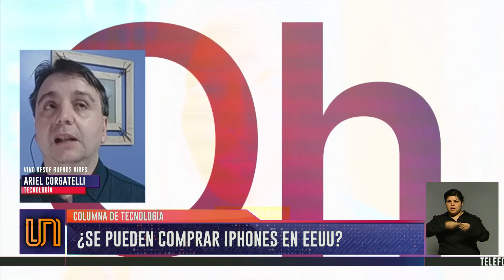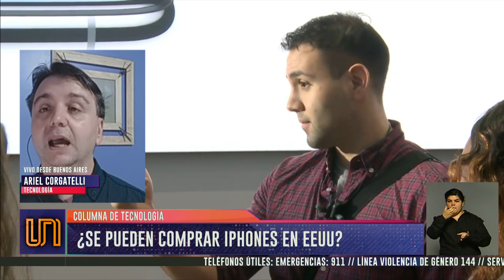¿Por qué a Apple no le interesa el mercado latinoamericano?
Ariel Corgatelli, especialista en tecnología, contó por qué es difícil que los Iphones comprados en Estados Unidos funcionen en Argentina. Además, presentó el nuevo Moto E Play.